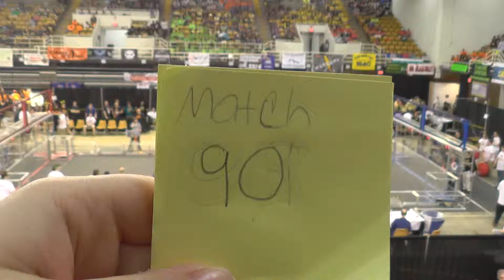2014 MAR Champs - Qualification Match 90